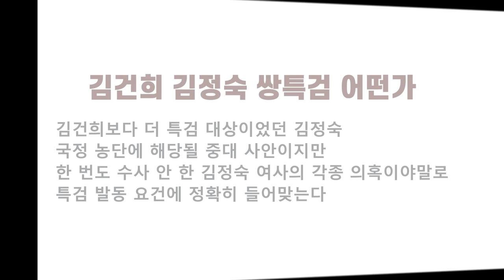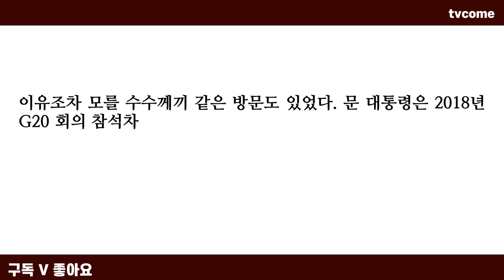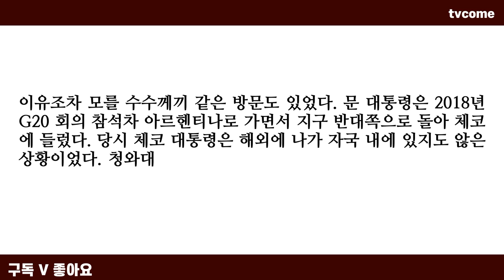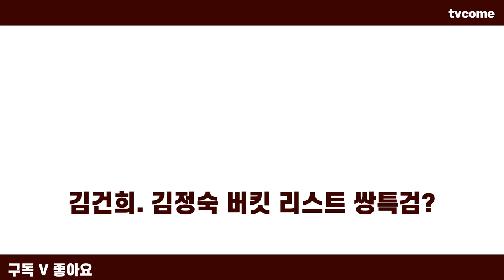타지마할 인도 관광 김건희보다 문재인 부인 국정농단 돼멜다 김정숙 버킷리스트 쌍특검으로 가야